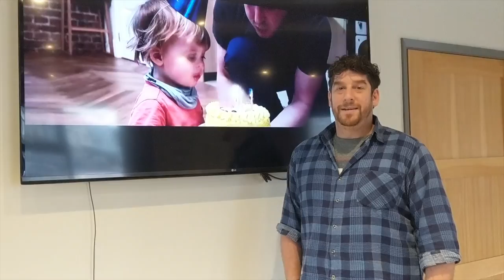12 Days of KW Complete - Outtakes